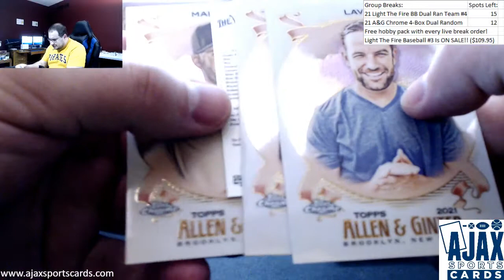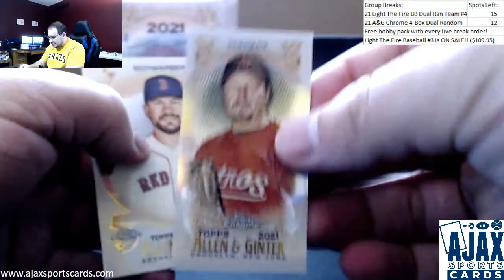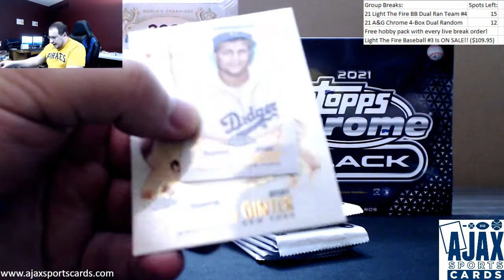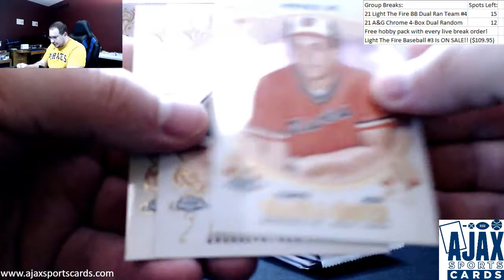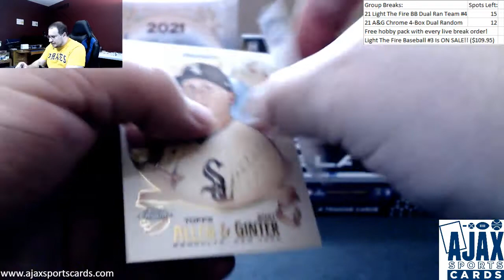Tim-(1) 2021 Topps Allen & Ginter Chrome Hobby Box Live Break